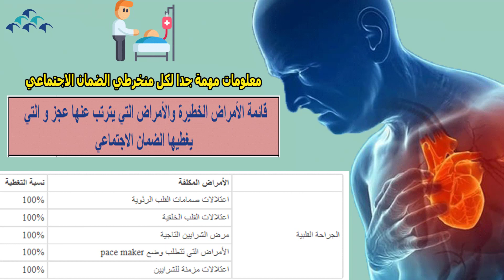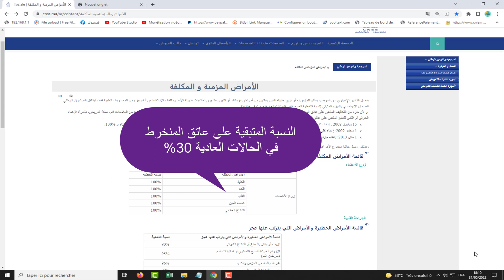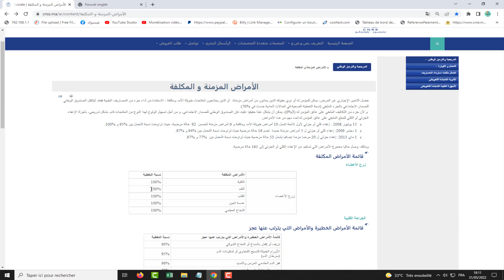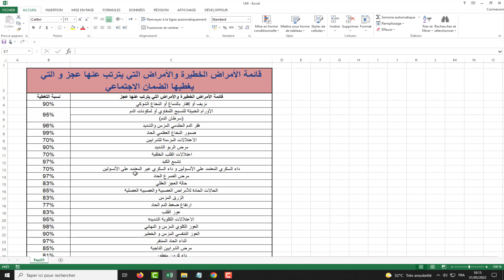ماهي العمليات الجراحية والأمراض التي يغطيها الضمان الاجتماعي وكم هي نسبة التعويض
رابط تحميل جدول نسبة التعويض
ماهي العمليات الجراحية التي يغطيها الضمان الاجتماعي
الأمراض التي يغطيها الضمان الاجتماعي
نسبة التعويض للامراض المزمنة
التعويض عن الامراض طويلة الامد
ضع بصمتك واشترك في القناة مشكوريـــــــــــن على دعمكــــــــــــــــــــــــــــم